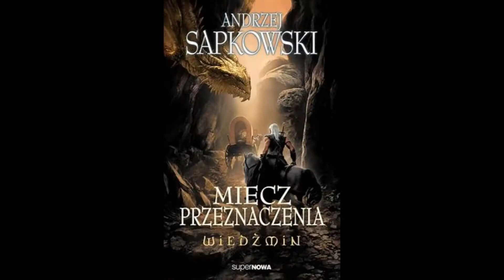WIEDZMIN MIECZ PRZEZNACZENIA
iedźmin tom drugi czytanie start wiedźmin znów MA KŁOPOTY będzie, musiał zabić bazyliszka jak zwykle mu się to uda w miasteczku gdzie zabije bazyliszka spotka szlachcica który będzie pilnował jego dobytku podczas gdy on będzie w grocie bazyliszka, kiedy uda mu się zabić gada szlachcic zaproponuje mu swoje towarzystwo w podróży trafią do miasta w którym spotkają jaskra i on opowie im że w miasteczku pojawił się smok
Dzisiaj przeczytałam tylko 6 stron książki aż mi szkoda dnia na inne rzeczy bo mogłabym tylko czytać i czytać PO TYM   JAK  WIEDŹMIN OPUŚCIŁ KRAINĘ   BAZYLISZKA   RAZEM Z CZARODZIEJKĄ YENNEFER UDALI  SIĘ DO MIASTA ELFÓW TAM   MIESZKAJĄ    CZARODZIEJKA   YENEFFER   SPOTYKA SWOJEGO    DAWNEGO  PRZYJACIELA KTÓRY OFIARUJE JEJ   SWOJĄ    MIŁOŚĆ GDY GERALT I CZARODZIEJ WAŁCZĄ  O WZGLĘDY  CZARODZIEJKI  ONA ODCHODZI    Z MIASTA ELFÓW KIEDY   GERALT  ZOSTAJE   SAM SMUTNY SAMOTNY POSTANAWIA   WYRUSZYĆ  W  DALSZA  DROGĘ   PRZEMIERZAJ AC   DROGI IN ŚCIEŻKI  I POLNE DOLINY  JEGO DROGA  KOŃCZY  SIĘ NA PORCIE MORSKIM I  ZAMKU KRÓLA AGLOVALA  TAM CZEKA GO KOLEJNE TRUDNE   ZADANIE  KSIĄŻĘ AGLOVAL   JEST BEZNADZIEJNIE  ZAKOCHANY W SYRENCE SH' EENAZ
 WIEDŹMINA   CZEKA JESZCZE    JEDNO   ZADANIE  PODEJMUJE PRÓBĘ ODKRYCIA I WALKI   Z  PODWODNYMI  POTWORAMI PORYWAJĄCYMI    RYBAKOW I ICH   STATKI I ŁODZIE KIEDY JEDNAK   NIE OTRZYMUJE ZAPŁATY  OPUSZCZA KRÓLESTWO KSIĘCIA  AGLOVALA KIEDY PIERWSZY RAZ   SPOTYKA CIRI  ONA ZOSTAJE  PORWANA  PRZEZ DRIADY LEŚNE  JEJ OPIEKUN   ZAATAKOWANY   ZAPROWADZONY  DO  KRAINY  BROKI LION TAM   DRIADY LEŚNE MUSZA OPATRZYĆ MU RANY I  WYLECZYĆ  KIEDY ZJAWIA SIĘ   WIEDŹMIN CIRI UCIEKA  PRZED DRIADA  KTÓRA   NA ROZKAZ  KRÓLOWEJ   MA JA  ZABRAĆ  DO  ICH  KRAINY KIEDY WĘDRUJĄ WIEDŹMIN  ODKRYWA  KIM  JEST DZIEWCZYNKA   ZADAJĄC   JEJ DYSKRETNE   PYTANIA DOWIADUJE   SIĘ  ZE JEJ    RODZICE  KSIĄŻĘ   DUNY I KSIĘŻNICZKA  PAVETTA NIE ŻYJĄ